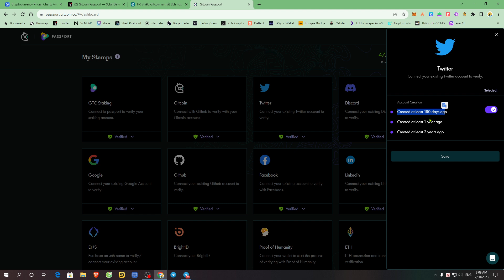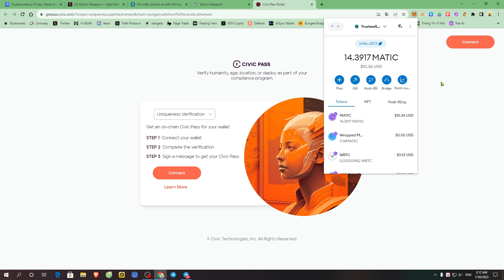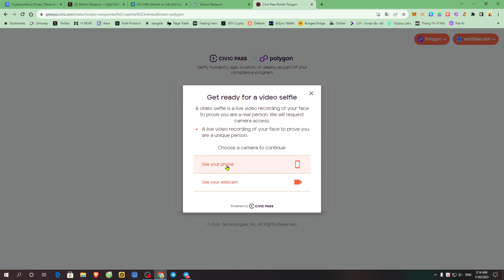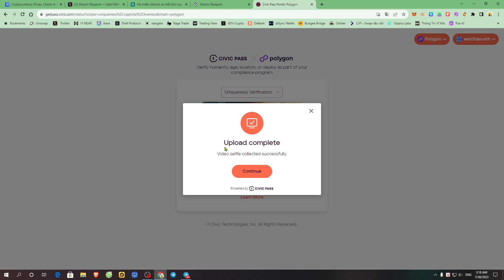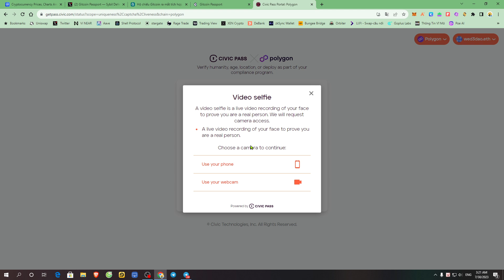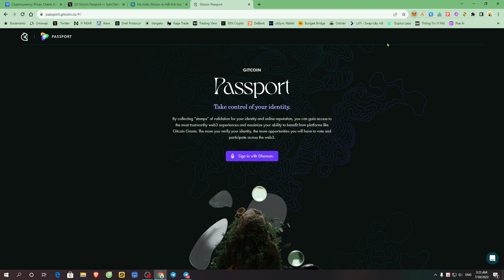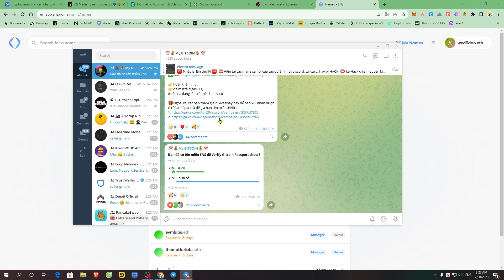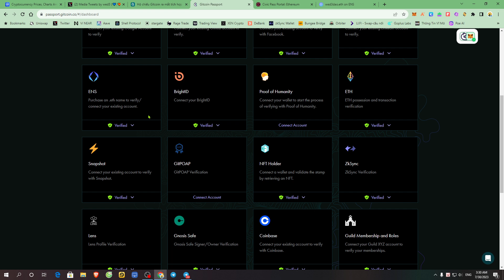[Gitcoin Passport] Hướng dẫn hoàn thành task CIVIC nhận 6 điểm / Giveaway nhận tên miền ENS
- hoàn thành và comment địa chỉ ví dưới bài viết Twitter